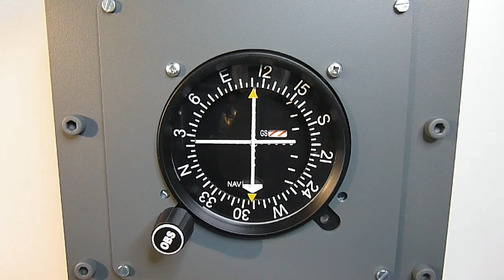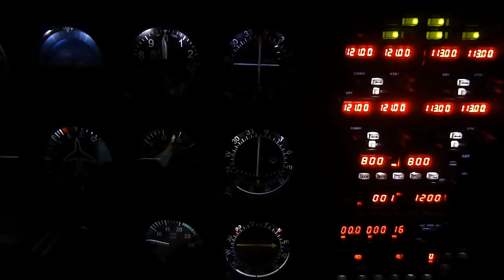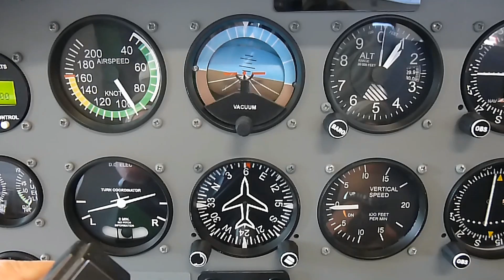GSA058 VOR1 Indicator